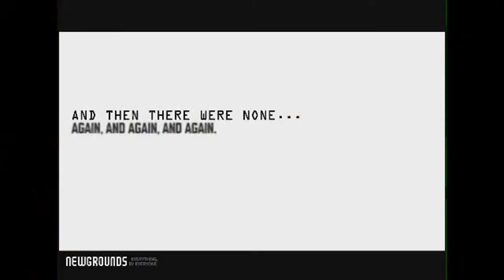(YTP) Steve Tells Blue About Something Part 2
Something About Trouble For You!